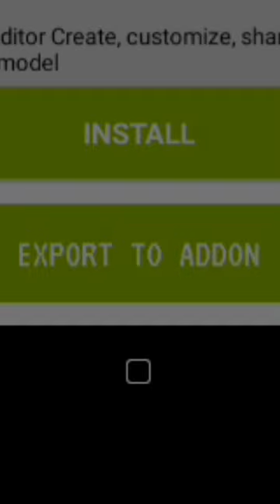how to add custom picture in minecraft pe | Pixelart in Minecraft Pocket Edition | in hindi | 2023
[In This Video i told you how to make any Image PIXEL ART]